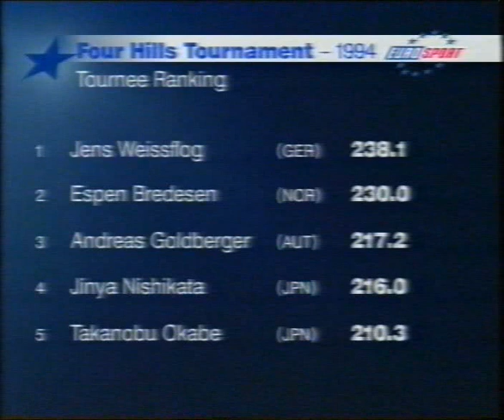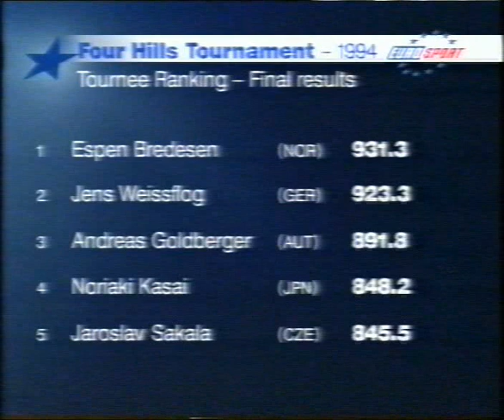Turniej Czterech Skoczni 1993-94